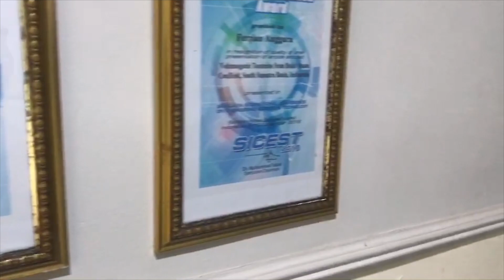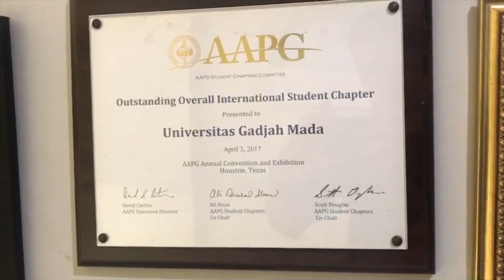AAPG UGM - SC 2019 HIGHLIGHTS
American Association of Petroleum Geologist Universitas Gadjah Mada – Student  Chapter (AAPG UGM - SC) was  established in October 18th 2000  and  was  being one of five AAPG-SC Pioneer in Indonesia. Under the advisory of Mr. Wartono Rahardjo as the first faculty advisor, AAPG UGM-SC has shown its prestige and achievement and been chosen as one of the most active student chapter concerning Petroleum Sciences and Industry. Now, the  faculty  advisor of AAPG UGM – SC is Mr. Ferian Anggara. Since  it was  established, AAPG UGM - SC has  got  two Outstanding Award, three times Honorable Mention and seven times of L-Austin Week Grant Award. We have  more  than  400 members both for graduated members and active members who work in 4 (four) divisions, which are Course and Workshop, Field Trip, Research and Development division, Membership division, and  Public  Relation division.